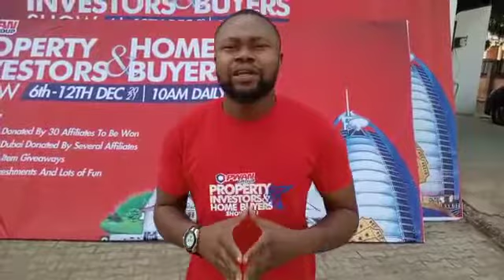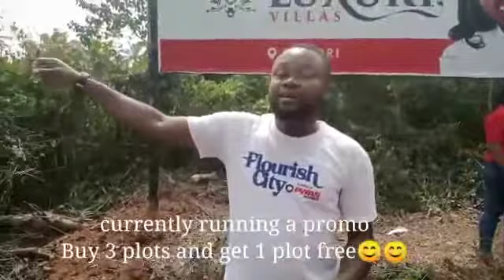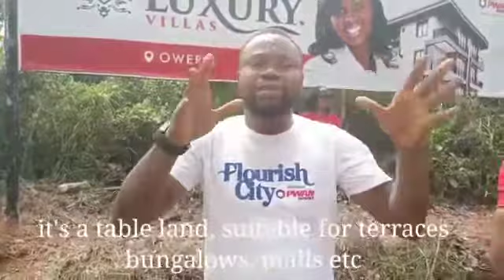January 3, 2022